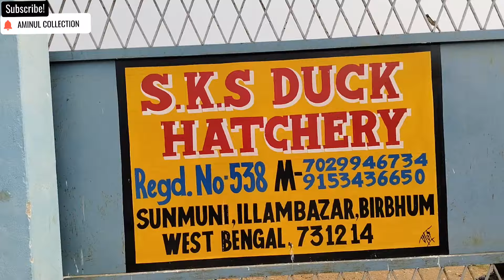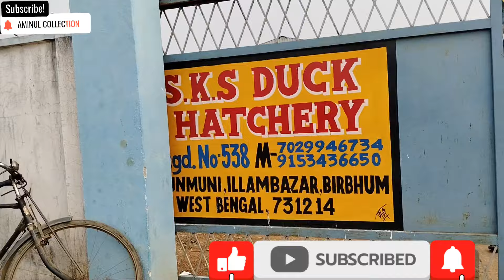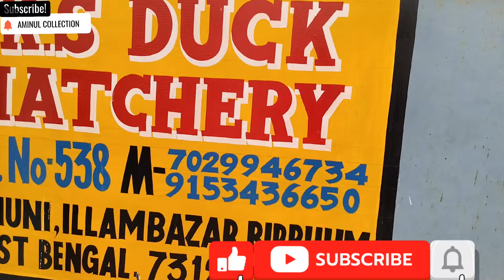অল ইন্ডিয়া হাঁসের বাচ্চা সাপ্লায়ার হ্যাচারি।। হাঁস ব্যবসা করে লাখ টাকা কামান।।S.K.S DUCK HATCHERY.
প্রিয় দর্শকবৃন্দ আজকে যে ভিডিওটা আপনাদের সামনে শেয়ার করেছি সেটি হচ্ছে একটি হাঁসের বাচ্চা ফোটানোর হ্যাচারি।।
এই হ্যাচারিটির বয়স হচ্ছে সাত বছর কারণ এই হেচাইটি হচ্ছে খুবই একটা নামকরা প্রতিষ্ঠান।
এই হ্যাচারীতে আপনার হাঁসের খাকি কামবেল, হোয়াই পিকিং (বেইজিং), এবং ইন্ডিয়ান রানার অর্থাৎ ভারতীয় দেশি হাঁসের বাচ্চা ফুটানো হয়।।
এই বাচ্চা অল ইন্ডিয়াতে সাপ্লাই দেওয়া হয় বিশেষ করে ঝাড়খন্ড বিহার ত্রিপুরা আসাম এবং পশ্চিমবঙ্গ এই কয়েকটি রাজ্যে স্পেশাল করে সাপ্লাই করা হয়।।।
এছাড়াও এই হ্যাচারিতে বছরে তিন মাস অর্থাৎ ডিসেম্বর থেকে ফেব্রুয়ারি মাস পর্যন্ত বড় হাঁস বিক্রয় করা হয়।। এই হাঁসগুলি দক্ষিণ ভারত থেকে বিশেষ করে তামিলনাড়ু আন্ধ্রা প্রদেশ এবং কর্ণাটক থেকে আমদানি করে বিক্রয় করা হয়।।

ঠিকানা-
গ্রাম+পোস্ট - শুনমুনি
থানা- ইলামবাজার
জেলা - বীরভূম
পশ্চিমবঙ্গ

Dear viewers, the video that I have shared before you today is a duckling hatchery.
 This hatchery is seven years old as this hatchery is a very reputed institution.
 This hatchery hatches your duck Khaki Kambel, White Piking (Beijing), and Indian Runner ducklings.
 This baby is supplied all over India specially in Jharkhand Bihar Tripura Assam and West Bengal.
 Also in this hatchery big ducks are sold for three months in a year i.e. from December to February.  These ducks are imported and sold from South India especially Tamil Nadu, Andhra Pradesh and Karnataka.

Address-
 Gram+Post - Shunmuni
 Thana- Ilambazar
 District - Birbhum
 West Bengal
 Pin- 731214